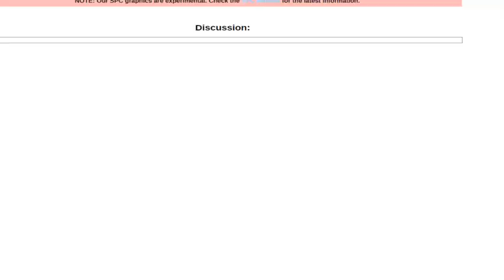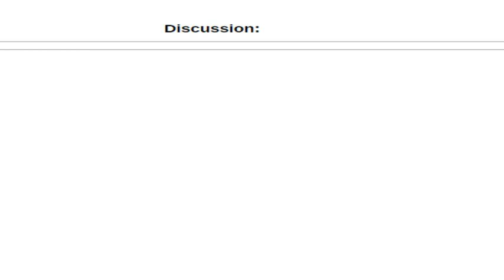Severe Weather Outbreak - Very Large and Significant Hail, Very Strong Winds and Strong Tornadoes!!